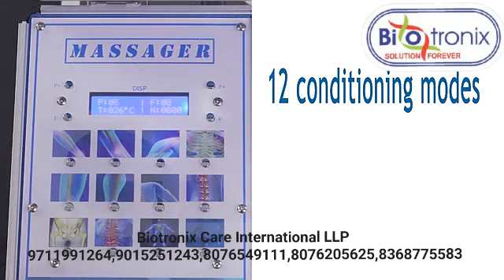GINHA Shockwave Therapy GINHA HL1602 12 Treatment Area with ED Treatment Biotronix Solution Forever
GINHA Shockwave Therapy GINHA HL1602 12 Treatment Area with ED Treatment by Biotronix Solution Forever®

Biotronix Shockwave Therapy Pain Relief Electrotherapy Physiotherapy GINHA HL1602 Physiotherapy Electrotherapy Shockwave Therapy ESWT Electrotherapy Device  (Shockwave Electrotherapy Therapy Device Portable)Biotronix GINHA HL1602 ESWT Shockwave Therapy Physiotherapy Equipment Portable Features 1.The human engineering design provides setting and operates conveniently. 2.Import power source, to ensure instant shock output effect. 3.Surge pressure and frequency selection, conform to treatment demand. 4.The ultra-silence air compressor is built-in accessories collection box. 5.Provides a various professional probe. 6.High effectiveness, fast relieve pain. 7.No need for surgery, the cure rate of 80~90%. 8.Noninvasive, no anesthetic, convenient and fast. 9.Widely applied to different soft tissue treatments. 10.This machine could be used to treat joints pain and ED treatment. Parameter Product Name: Shock wave machine Color: Silver + blue Voltage:AC110V-AC220V Frequency:50HZ/60HZ Power:90W MAX Current:2A MAX Output frequency numbers:16 Output level numbers:12 Transmitters numbers:7pcs Extracorporeal body massager shock wave therapy machine pain relief massager Pain Relief Massager Relaxation Pain Relief Application: 1. Shoulder pain, calcific tendonitis 2. Radial or ulnar humeral epicondylitis 3. Trochanteric tendonitis 4. Waist or stern pain 5. Patellar tendonitis 6. Tibial stress syndrome 7. Achillodynia 8. Plantar fascitis 9. ED Treatment

GINHA Shockwave Therapy Device HL1602: 12 Treatment Areas with ED Treatment
GINHA HL1602 Shockwave Therapy Machine: Effective ED Treatment Solution
Shockwave Therapy by GINHA: HL1602 Model with 12 Treatment Areas
GINHA Shockwave Therapy Equipment: Advanced Solution for ED Treatment
Portable GINHA Shockwave Therapy Device HL1602: 12 Treatment Areas
GINHA HL1602 Shockwave Therapy Device: Comprehensive ED Treatment
Shockwave Therapy Machine by GINHA: HL1602 Model for ED Treatment
GINHA Shockwave Therapy System: HL1602 Device for 12 Treatment Areas
Advanced GINHA Shockwave Therapy Device: HL1602 Model for ED Treatment
GINHA HL1602 Shockwave Therapy: Effective Treatment for 12 Areas with ED

GINHA Shockwave Therapy Device HL1602: Effective Treatment for 12 Areas and ED
Advanced GINHA HL1602 Shockwave Therapy Machine: ED Treatment Solution
Portable GINHA Shockwave Therapy Device: HL1602 Model for ED Treatment
Comprehensive GINHA Shockwave Therapy Equipment: HL1602 Model
GINHA HL1602 Shockwave Therapy System: Effective ED Treatment Solution
Innovative GINHA Shockwave Therapy Device: HL1602 Model for 12 Areas
GINHA HL1602 Shockwave Therapy Machine: Portable Solution for ED Treatment
Effective GINHA Shockwave Therapy Device: HL1602 Model for 12 Areas
GINHA Shockwave Therapy HL1602: Comprehensive Solution for ED and 12 Areas
These titles are designed to highlight the key features and benefits of the GINHA Shockwav